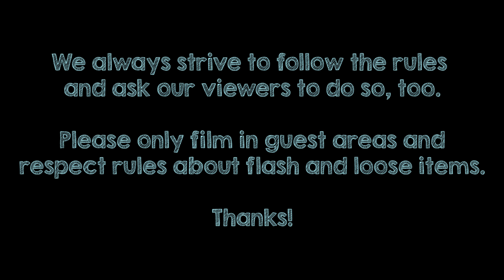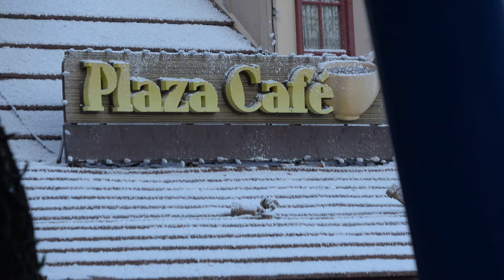(4K) Samurai Summit Fun, New Kwerkmas Show, Plus Bumper Cars! MAGIC MOUNTAIN Vlog (18 Dec. 2017)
Our day starts off with a ride on Batman, then a trip up to Samurai Summit for rides on Superman: Escape from Krypton and Ninja, followed by lunch, including a Holiday in the Park special of pork tamales.  After our meal, we have a fun time with the bumper cars on Sandblasters, and then see Kwerkmas.  The show has some different acts this year.  Since I was feeling a bit ill, we cut our day short, but not before getting some gingerbread cheesecake on the way out!